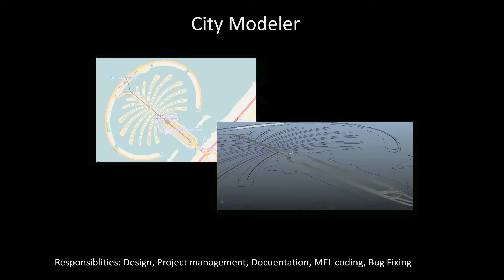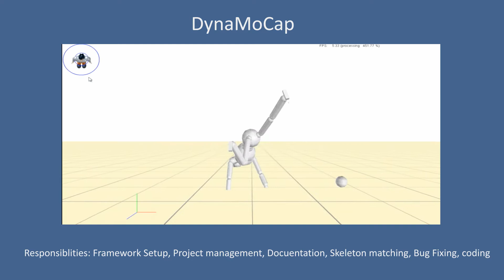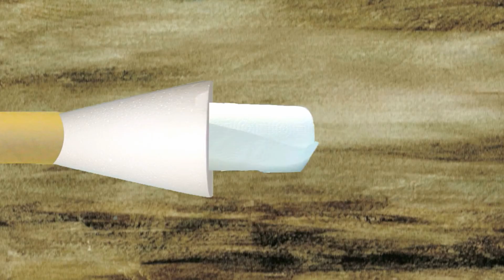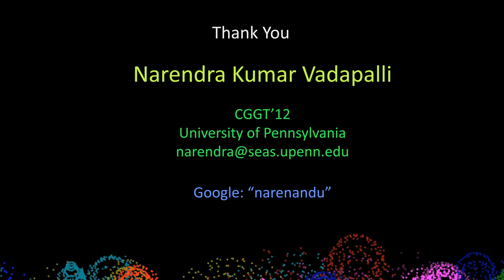DemoReel Version 3.0 : Narendra Kumar Vadapalli:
Naren's Demoreel